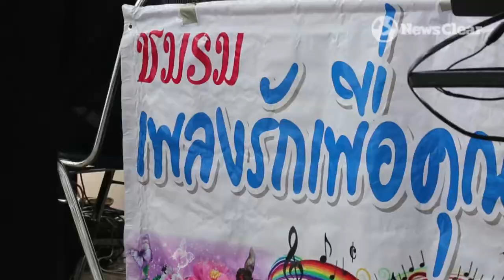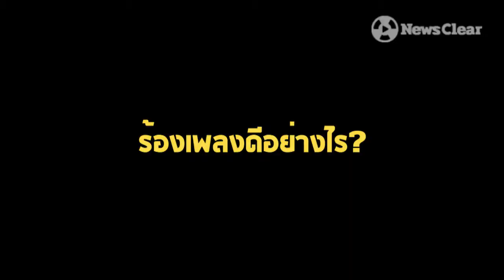"อาสาร้องเพลง" พลังบำบัดใจของผู้ป่วยในโรงพยาบาล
"กำลังใจ" เป็นสิ่งสำคัญอย่างยิ่งสำหรับผู้ป่วยในโรงพยาบาล
ด้วยเหตุนี้วัยเกษียณผู้มีจิตอาสาจำนวนหนึ่งจึงมาร่วมร้องเพลง
เพื่อสร้างพลังใจให้ผู้ป่วยและญาติผู้ป่วย

ภายใต้ชื่อ ชมรมบำบัดใจผู้ป่วย จากเสียงอาสาวัยเกษียณ